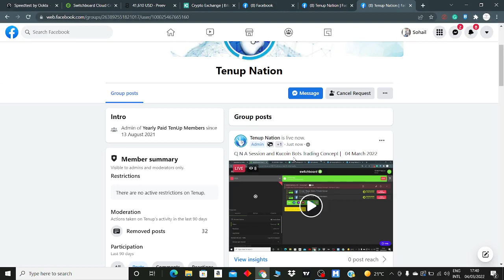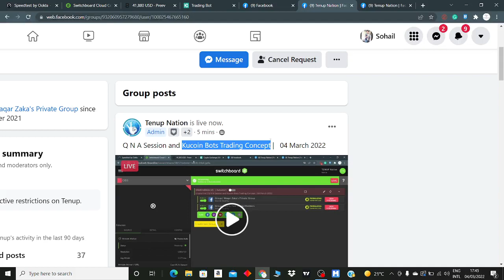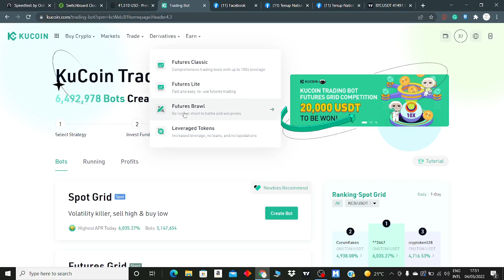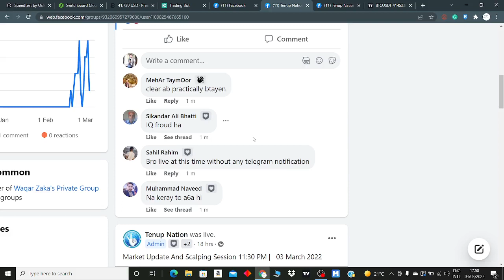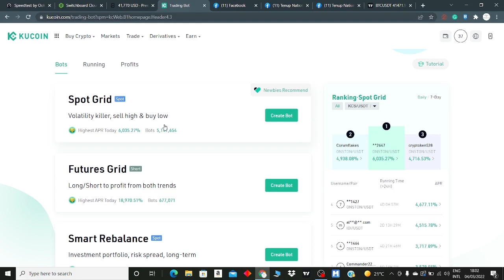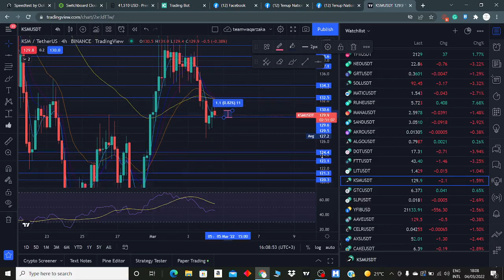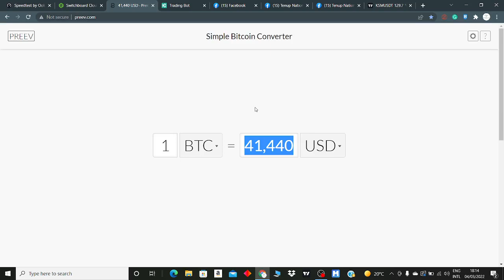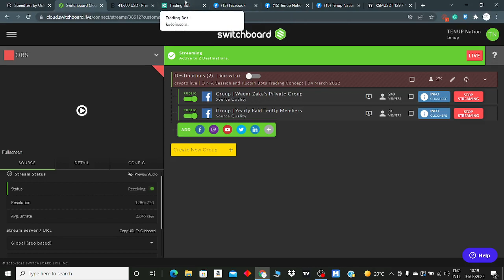QNA Session Kucoin Bot Trading | Waqar zaka private group lectures | Cryptocurrency in Pakistan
QNA Session Kucoin Bot Trading
Waqar zaka private group lectures | Cryptocurrency in Pakistan

waqar zaka cryprocurrency group